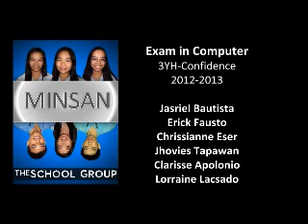Minsan by The School Group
Our Periodical Examination(Music Video) in Computer 3rd Year Highschool 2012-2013 of MARANATHA CHRISTIAN ACADEMY of Imus, Cavite Philippines